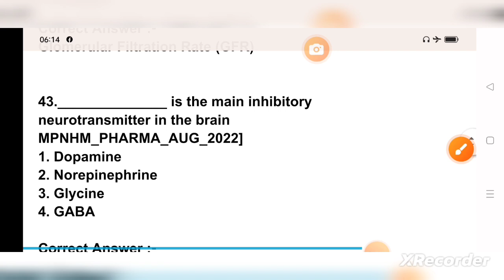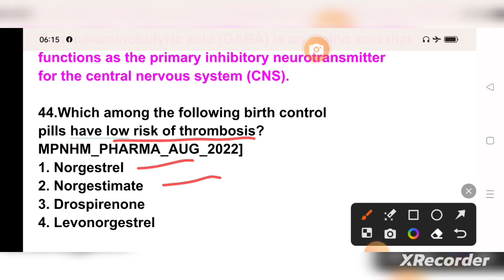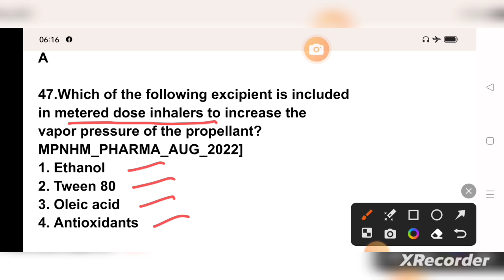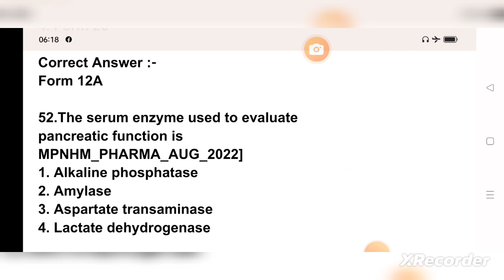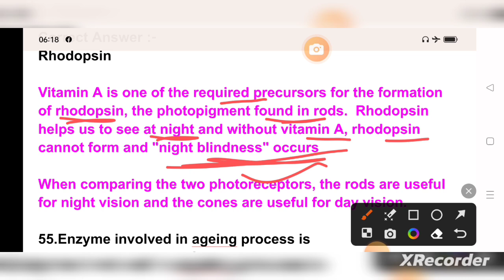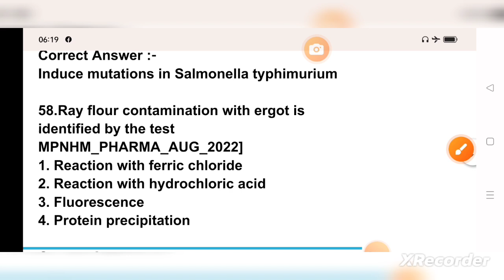mp pharmacist exam 2023#previousyearquestionpaperofmppharmacistexam#mppeb#hssc#osssc#esic#dmer#hpssc